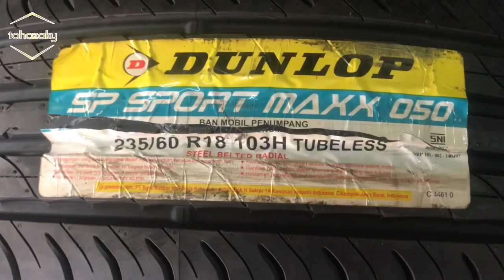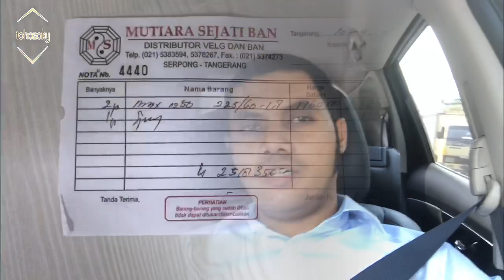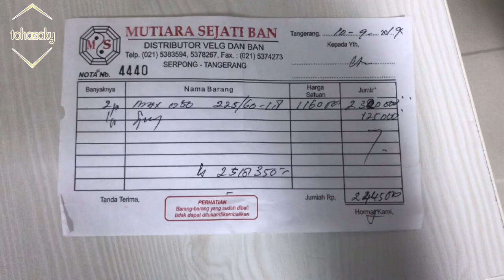Change Nissan Xtrail tire with Dunlop for CRV turbo 235/60 R18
Pada video kali ini, gw mau ngeshare lagi ganti ban Xtrail ukuran 225 dengan ban CRV turbo 235. Gimana rasanya, tonton terus videonya..